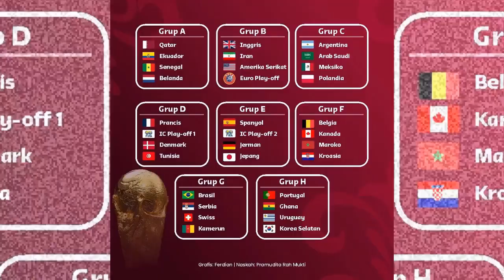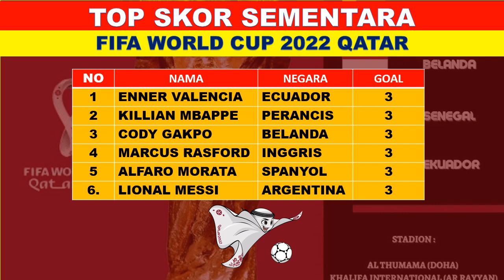Hasil Piala Dunia Tadi Malam - Argentina vs Australia - 16 Besar Piala Dunia 2022 - Piala Dunia 2022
Berikut hasil piala dunia tadi malam:
minggu 4 desember 2022
Argentina 2-1 Australia
Belanda 3-1 Amerika Serikat